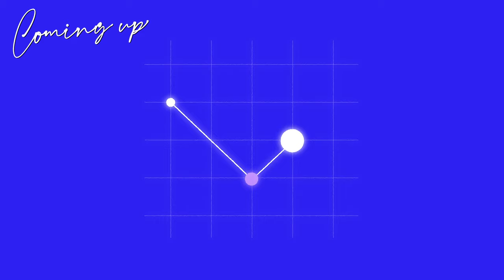This Is The Secret To Building A 7 Figure Business TEAM | Nicole Gwanzura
Raise your hand if you want to reach a wider audience, create a bigger impact, and grow your business?! I know you are, and I have just the advice for you!

This episode is a coaching session I had with Nicole Gwanzura, who is an Early Career Development Strategist and a bilingual immigrant from Zimbabwe. Nicole is on a mission to empower students and early career professionals to find their fit in higher education and fulfilling careers through coaching, tailored workshops, and programs!

You’re about to get a front row seat to our conversation about how to leverage digital products, email lists, and networking for strategic growth. If you, like Nicole, are set on effectively reaching a wider audience and creating impactful content that resonates with your audience, you are going to get SO much value from this session!

Your home might be worth more than you think.

SOCIAL MEDIA CAPTIONS
MONDAY Instagram with Carousel Post:
Raise your hand if you want to reach a wider audience, create a bigger impact, and grow your business?! 🙋🏼‍♀️

If you’ve got your hand up, I have just the advice for you! Just comment “757”! ⚡️

Today’s The Goal Digger Podcast episode is a coaching session I had with Nicole Gwanzura, who’s on a mission to empower students and early career professionals to find their fit in higher education and fulfilling careers.

In our conversation, I teach her how to leverage digital products, email lists, and networking for strategic growth. 📈

So if you, like Nicole, are set on effectively reaching a wider audience and creating impactful content that resonates with your audience, you are going to get SO much value from this one!

⬇️ Comment “757” NOW and I’ll send you the link to get a front row seat of our coaching session! ⬇️

If you’ve got your hand up, I have just the advice for you

➡️Get a front row seat for our coaching session

TUESDAY Instagram with Reel #3:
Balance 🤝 boundaries.

Because the ‘balance’ you’re looking for has other words with feelings and needs attached to it: room to breathe, space to think, calm, creative, intentional, clear. ✨

Frankly, without boundaries, I’m not sure balance is even remotely possible… 👀

Business-owner Nicole showed up for today’s coaching episode with a desire to learn what balance could really look like for her — and odds are, you’re looking for that, too. 🙋‍♀️

👇💬Comment “757” and I’ll send you the link to tune in!

TUESDAY Facebook with Reel #3:
Balance 🤝 boundaries.

to tune in!